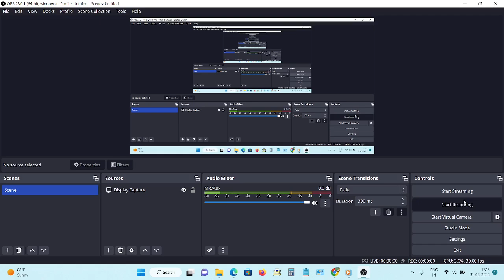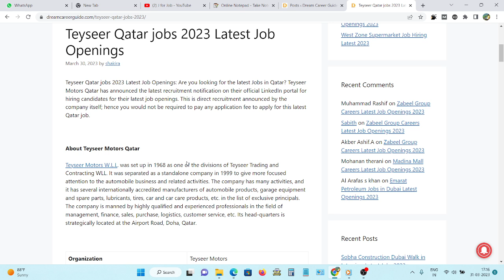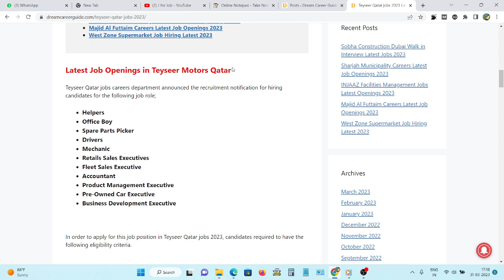Qatar Jobs 2023 Malayalam | Jobs in Qatar Malayalam | Qatar Vacancy 2023 | qatar job visa